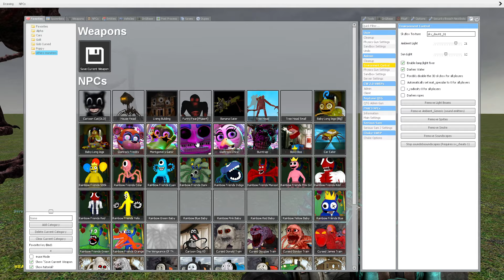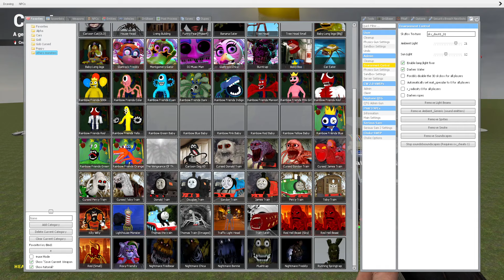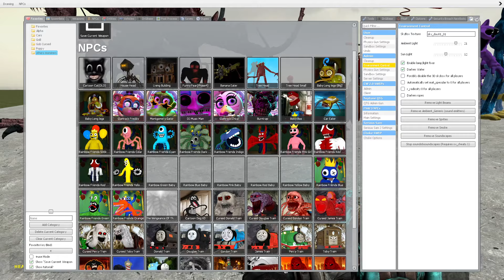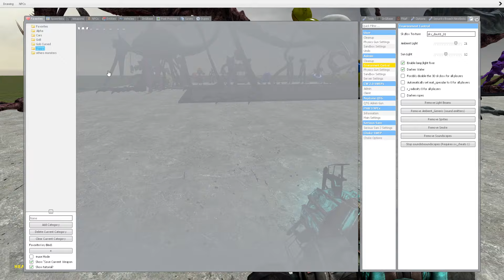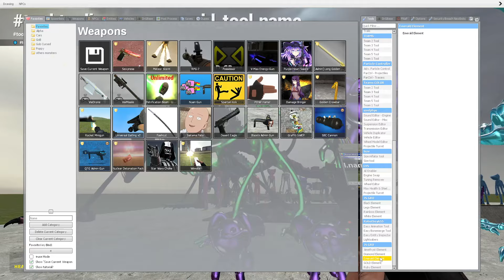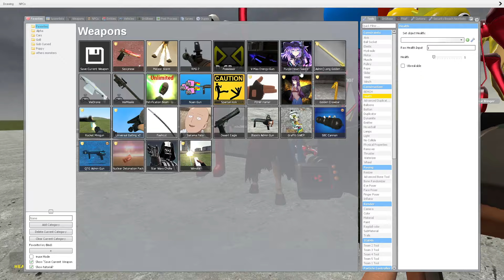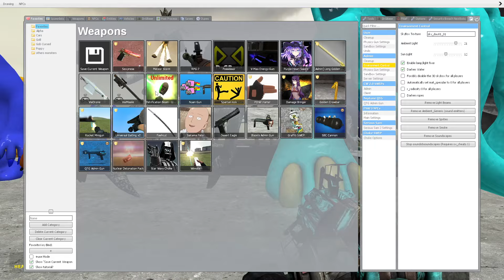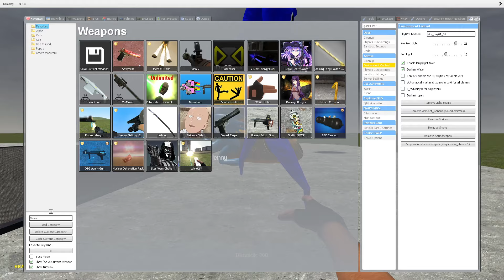SPARTAN KICKING ALL POPPY PLAYTIME 3 Family VS GIANT SHREDDER - Garry's Mod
🔥Hello, My Friends! And I will try to create even more interesting videos for you!🔥
Happy viewing!